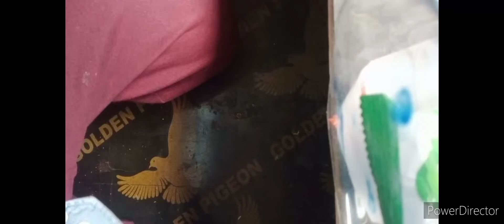Life hack or DIY with paper for making boo